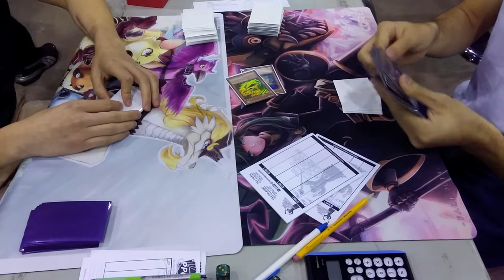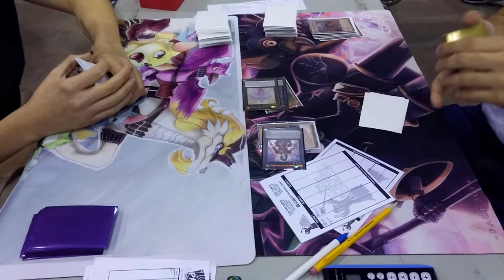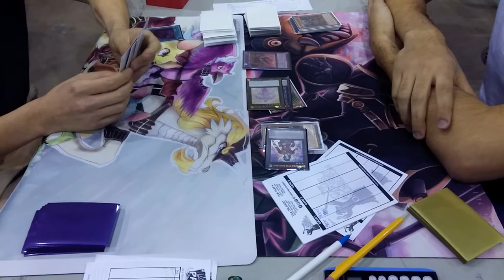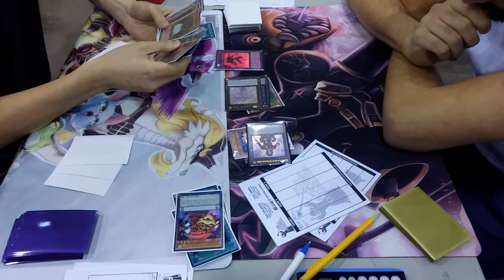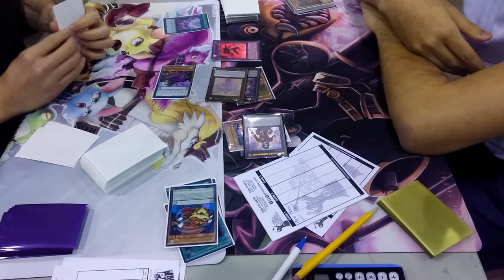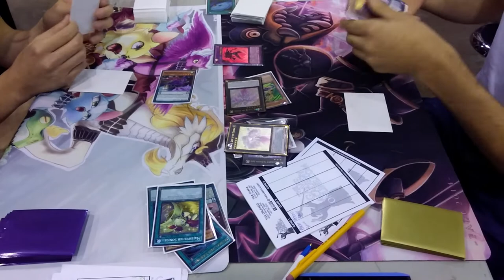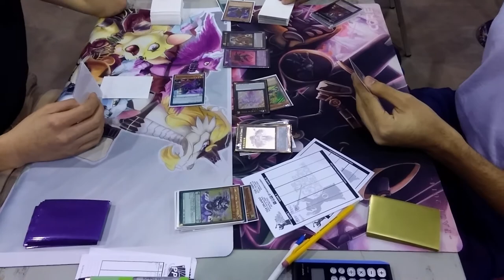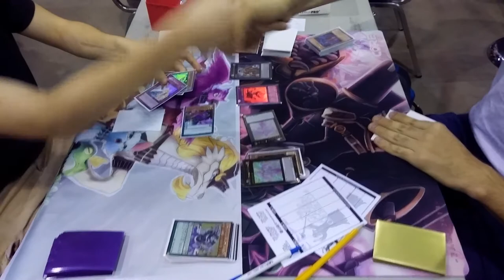*NEW* Kissimmee Regionals Finals Round 9 Game 2 Gustavo Pk Fire VS Arthur Majespecters!!!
What's up Yugioh player's! In this video we have game 2 of the final round at the Kissimmee Regionals. I do apologize for the camera angle and shaky camera. I did not think i was going to have permission to record in the venue so I did not bring my tripod. Well I hope you all enjoy

Let's see this video get 10+ Likes!